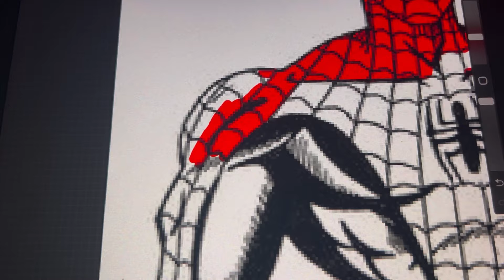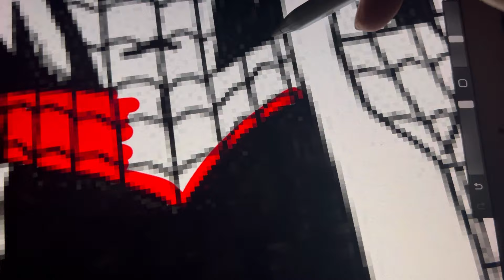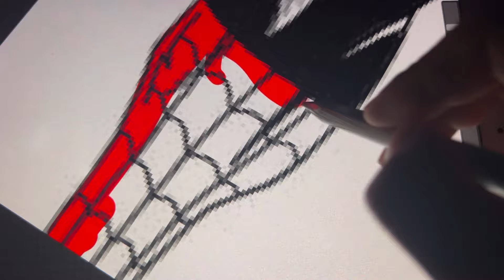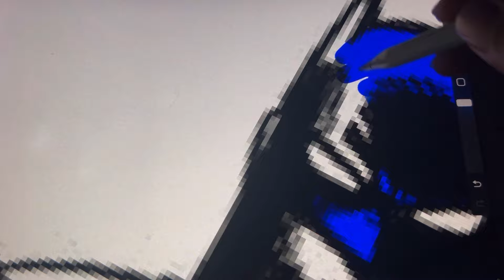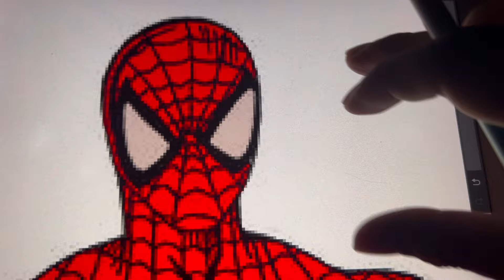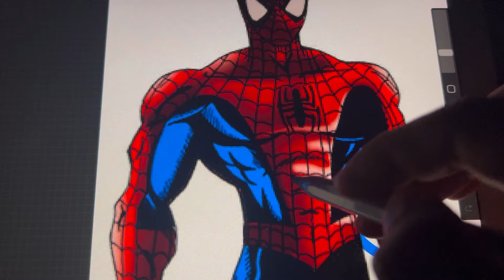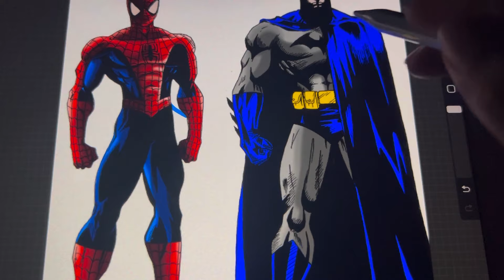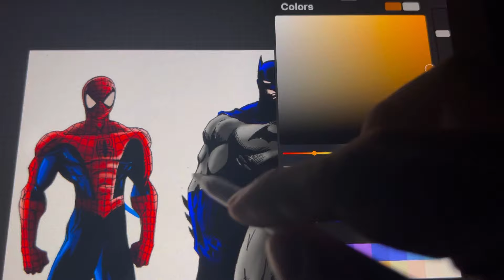SPIDER-MAN X BATMAN Coloring Pages | Marvel VS DC Coloring Book [NCS]